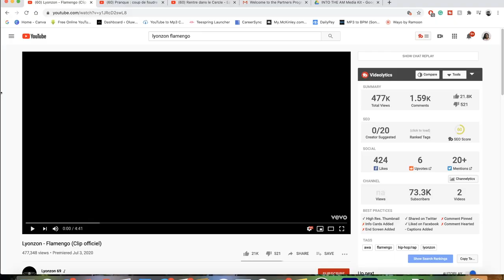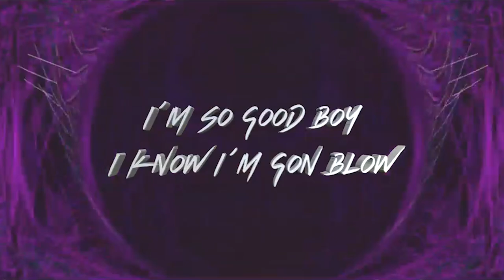Lyonzon - Flamengo (Clip officiel) | FRENCH RAP REACTION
VIBES VIBES VIBES. I LOVE THAT AFRO DRILL BEAT. 10/10 IN MY OPINION. FLAMENGO 🔥

IMPORTANT LINKS:
Previous Video- REACTION TO MISTER V - TUDO BEM // MIAMI HEAT | FRENCH RAP REACTION:

WARNING!